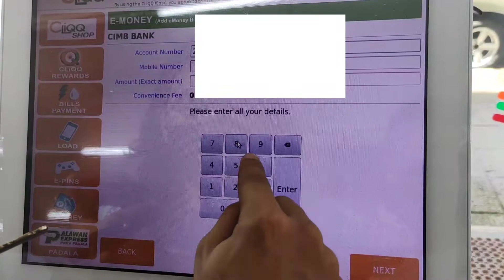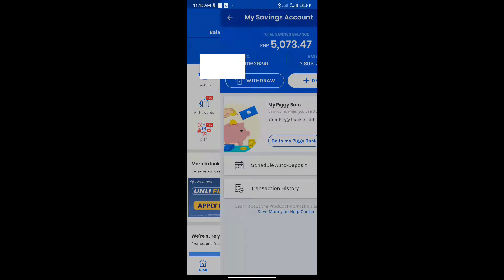How to Cash in in 7/11 without Fees thru CIMB Bank or Gsave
Para maka iwas sa Fees sa GCASH cash in, Try using CIMB Gsave!

7/11 to CIMB Gsave
then Withdraw from Gsave to GCASH

Its ya boy JAKA!